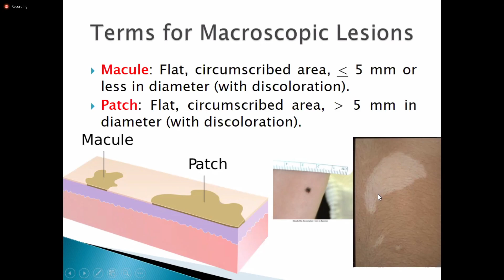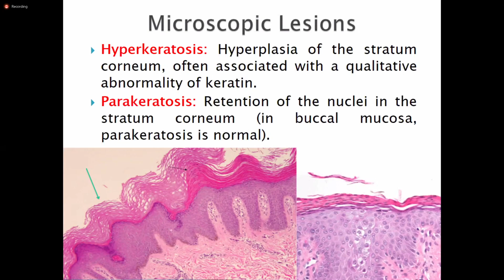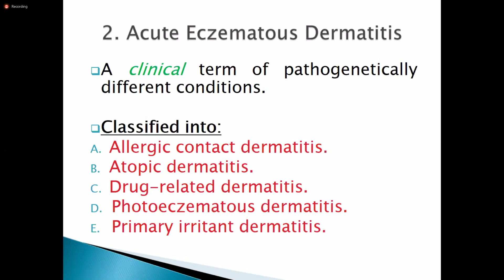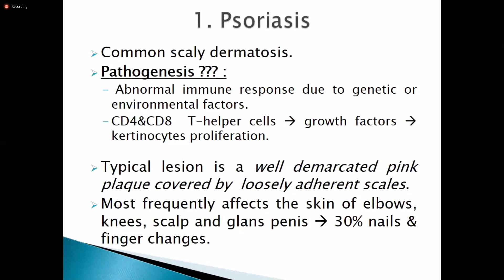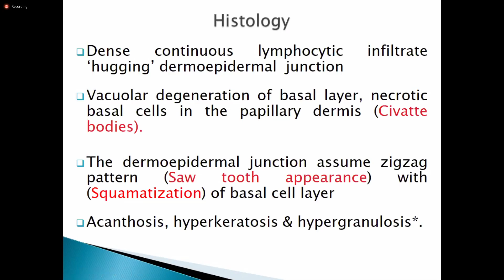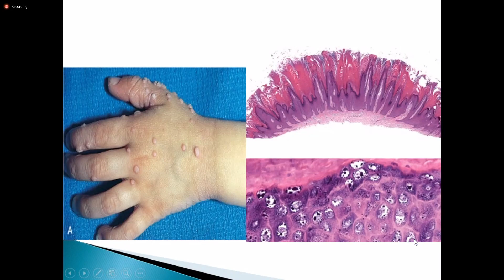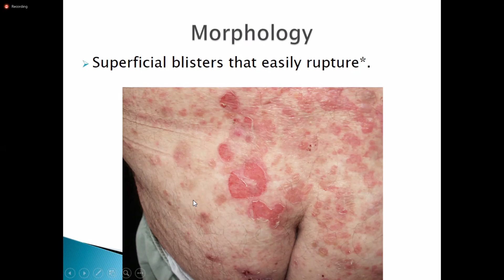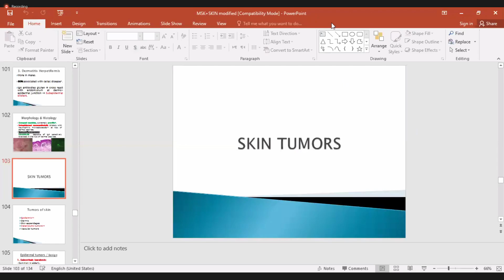28.12 Pathology ( 2 ) ZOOM Video